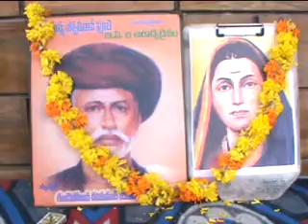మాచర్లలో ఘనంగా జ్యోతీరావ్ పూలే జయంతి వేడుకలు